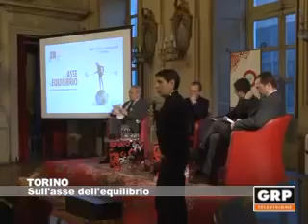Centro Einaudi - Presentazione del XVII Rapporto sull'economia globale e l'Italia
Intervista all'economista Mario Deaglio nella tappa torinese del 13 Febbraio 2013, al Circolo dei Lettori, del road-show di presentazione del suo libro 'Sull'asse di equilibrio', in cui ci aggiorna sulla congiuntura mondiale e italiana.